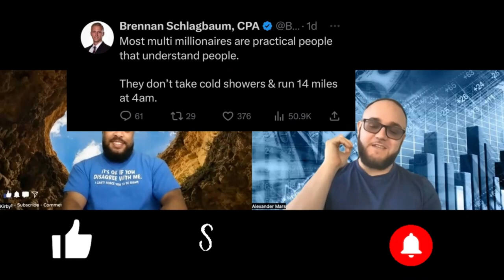These Social Media Gurus Have You'll Working OUT with No MONEY!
These Social Media Guru's Have You'll Working out with No MONEY!